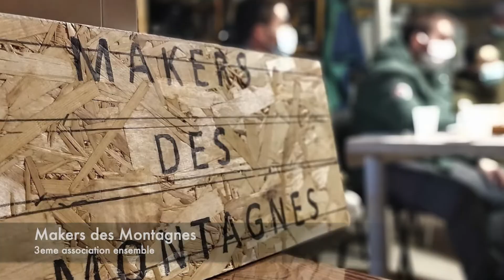Joyeux Anniversaire Axel (Un frère que je n'ai pas eu)